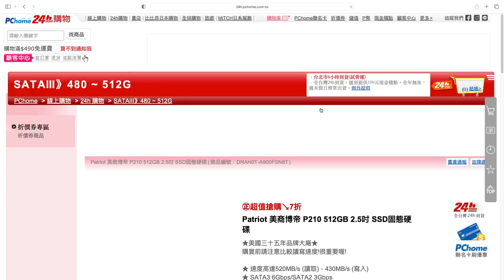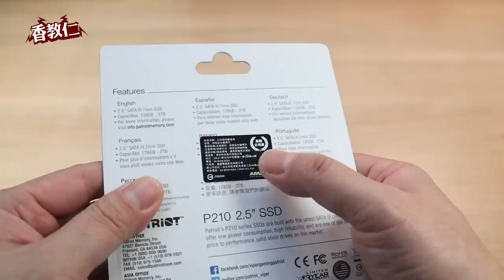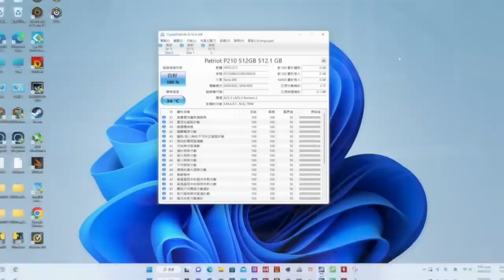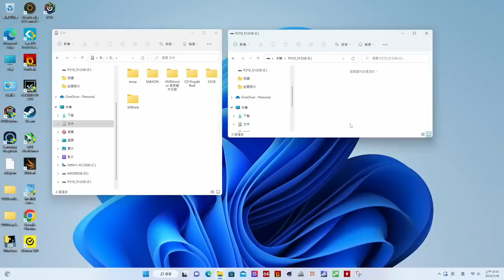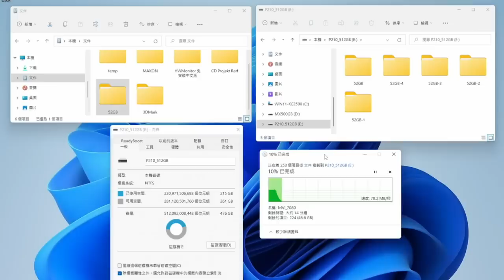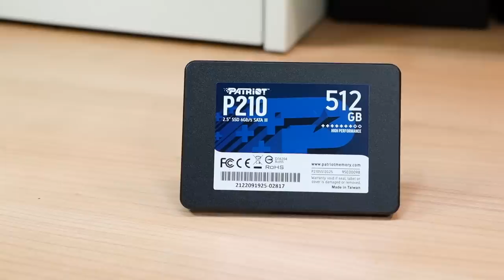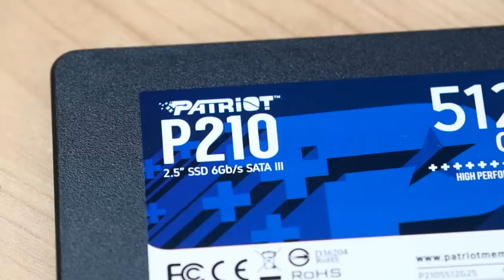【香教仁】超便宜啊！只賣699元能用嗎？！｜超扯的2.5吋SSD固態硬碟，這樣還能賺什麼？｜美商博帝P210 512GB 2.5吋SSD實測｜『CC字幕』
請多多幫我按一下進入，讓我可多分潤一些廣告費。
這樣我就可以多一點經費來拍攝影片，謝謝！

目前還能找到便宜：
Yahoo購物中心

最近我在各電商平台想找一個2.5吋SSD固態硬碟
來安裝Steam下載的遊戲安裝檔給新的測試平台用
結果看到這美商博帝的P210 512GB 2.5吋SSD只賣699元
我的媽呀～這也太便宜了吧！
幾乎是同容量SSD的半價啊！ 這樣他們還能賺什麼？
我實在忍不住就下單買一個回來測試看看～